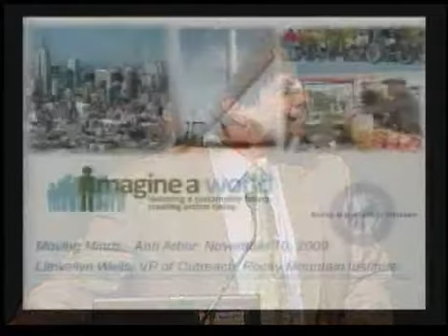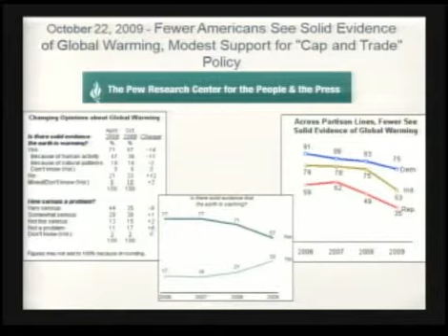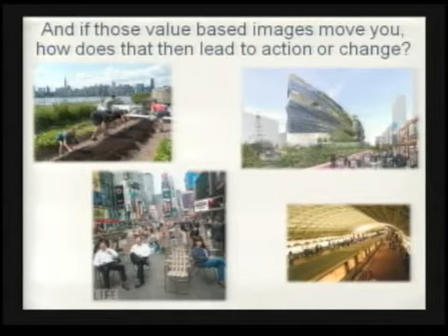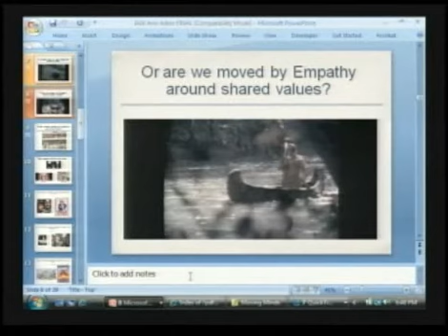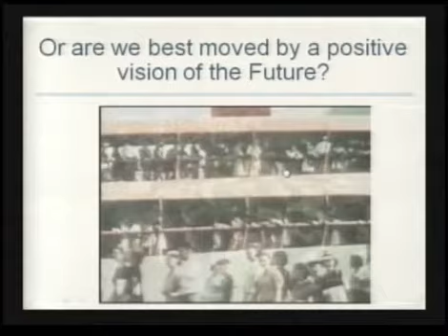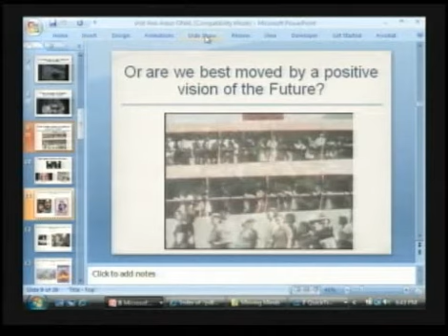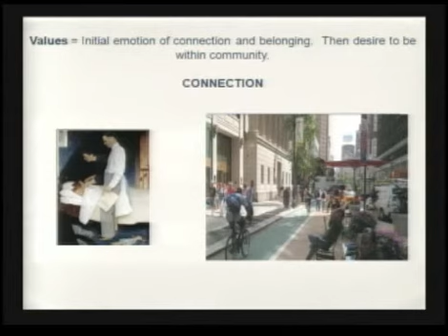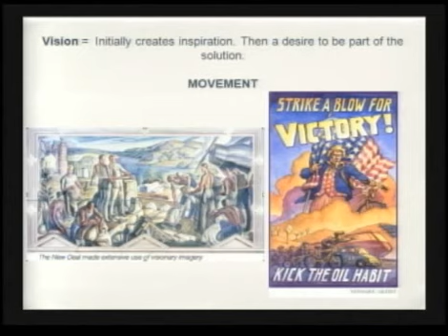Llewellyn Wells SMART Summit '09, part 1